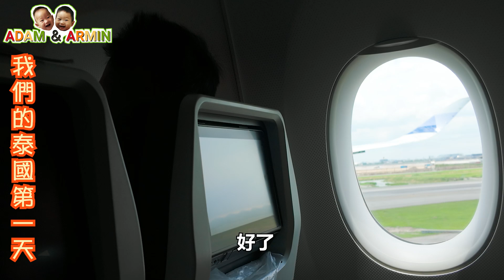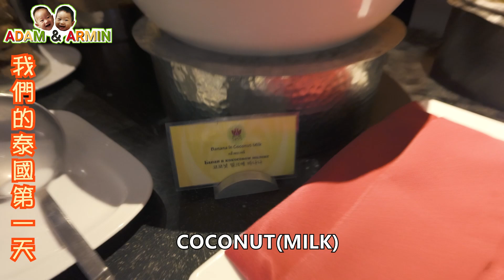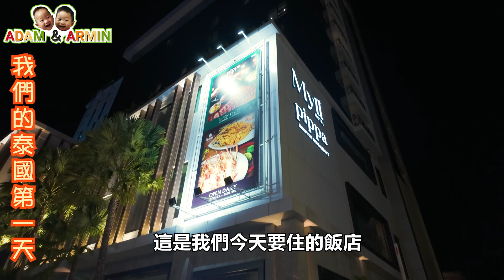玩泰國第一天，Pataya飯店開箱 || 燈塔咖啡廳 || 一人900泰銖的五星飯店自助餐開箱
這一集我們來到久違的泰國啦!!我們在第一天來到了泰國當地有名的燈塔咖啡廳，景色非常的優美，很適合拍照打卡。

接著又來到泰國當地的品牌飯店centara hotels resorts的自助餐享用晚餐，除了有各式各樣的海鮮之外，也有很多泰國當地的特色美食擺放其中，非常的好吃，環境又很原始，更有小鳥在餐廳中飛翔。

最後是開箱我們入住的飯店MYTT HOTEL以及購買泰國當地已經合法的玩意。